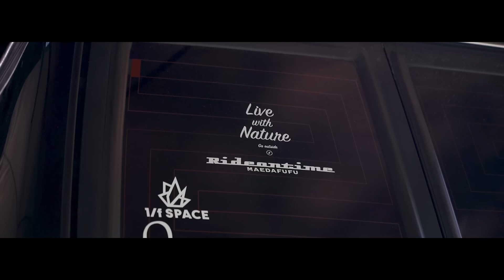誰も居ない森林でポツンとランクル70キャンプ｜TOYOTA Land Cruiser 70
今回は初めてのキャンプ場へ！

行ってみるとまさかの最高ロケーション！？
森林の中に流れる川の横でキャンプができるなんて・・・

さらにわたしたち以外誰も居ない中でのキャンプは
静かで鳥の囀りで目が覚める最高のキャンプでした！

タイムスタンプ
0:00 キャンプ場へ
1:50 リバーサイド
4:20 ニューギア
5:37 焚き火タイム
9:24 笹舟勝負
12:27 本日の夜ご飯
17:58 少ないて！
21:08 食べたらすぐ
22:23 手軽にパン
23:27 片付け

車関連ギア
■サイドオーニング
RHINO-RACK ライノラックBATWING AWNING

■横幕
RHINO-RACK ライノラックBATWING TAPERED ZIP EXTENSION

マエダ夫婦　オリジナルグッズの販売はこちら！

【キャンプ】初っ端から驚愕ギアサプライズ／おバカ夫婦のスペシャルキャンプ編

【事件】嫁ついに堪忍袋の尾が切れた！旦那のギアドッキリに制裁／キャンプ場で奇跡の大回転

Profile
夫:YASU
とにかくひょうきんな男。
料理とウイスキーが大好きで
キャンプの時にはガチ料理を披露。
職人気質で面倒くさい男だが、
(嫁以外には)優しい心の持ち主。

妻:SAORI
YASUのボケに毒舌で返す鬼嫁。
キャンプの時は食べる専門。
大雑把な性格だが
綺麗好きでキャンプのカーゴを整理するのが大好き。

マエダ夫婦
2020年10月10日（テントの日）に入籍。
お互い風景写真が趣味で知り合い結婚。
最近はキャンプにハマってしまい
毎週のようにキャンプに行く日々。
YouTubeは始めたばかりなので
少しでもキャンプ好きの皆さんに
笑いと情報を提供できればと思います！

ぜひ、暇つぶしにご覧ください☺️

‹音楽›
使用している音楽や効果音は「Audio stock」のものを使用しています。